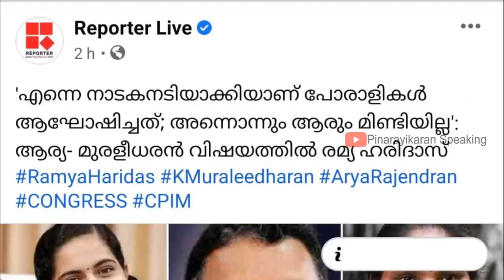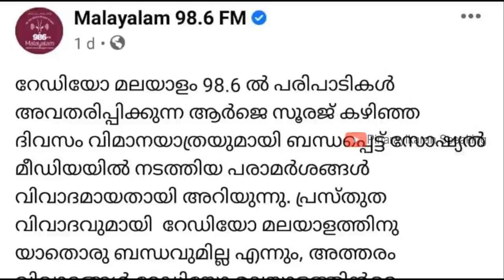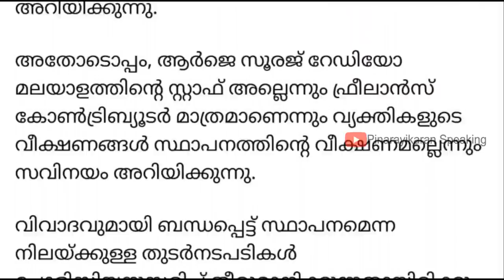ആകാശത്തിലും സീറ്റിന് സുധാകരന്റെ തമ്മിലടി RJ Sooraj | Arya Muraleedharan | Ramya Haridas K Sudhakaran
ആരാടാ രമ്യയെ നാടക നടിയാക്കിയത് ?

അദ്ധ്വാനിച്ചു ജീവിക്കുന്നവരുടെ പണി ഇല്ലാതാക്കിയല്ലേ ശീലം